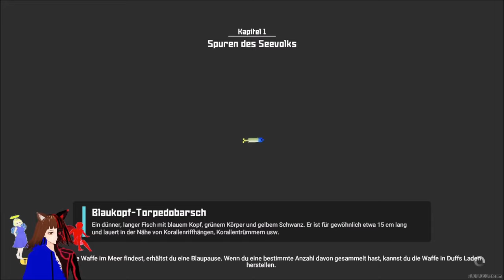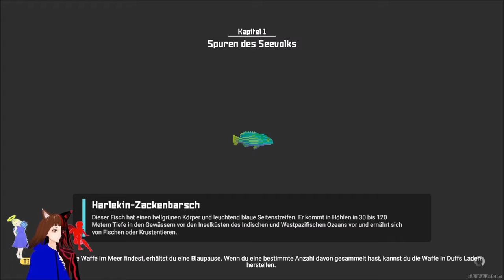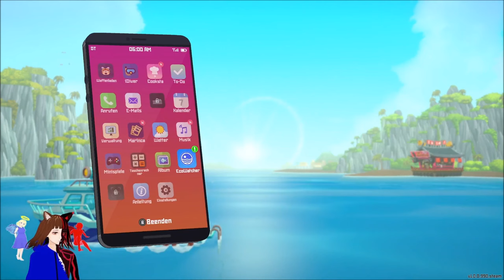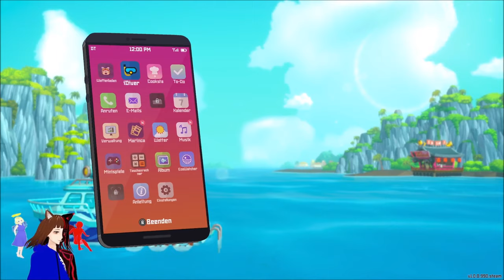SEEVOLK RUINEN 🧜🏻‍♀️ | DAVE THE DIVER 🤿🐟 | DEUTSCH | GERVTUBER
Dave the Diver Deutsch:

heute finden wir eine Ruine des Seevolkes oder besser gesagt den Aufzeichnungsraum